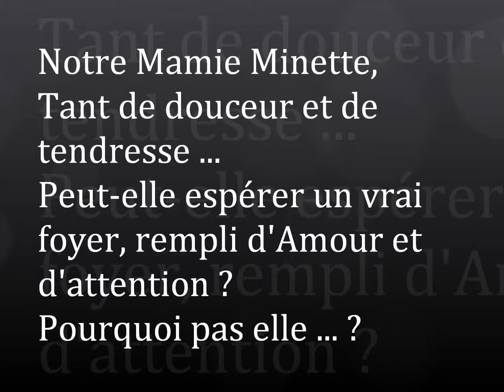Mamie minette attend au refuge du Chat Libre Marseille